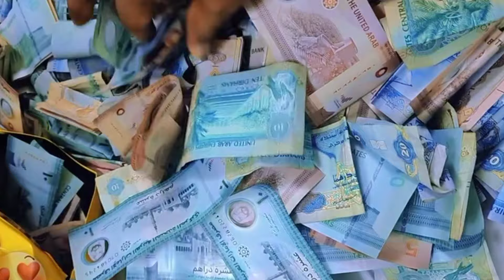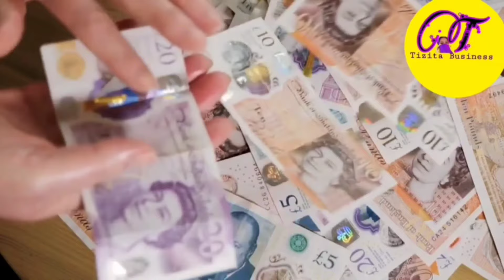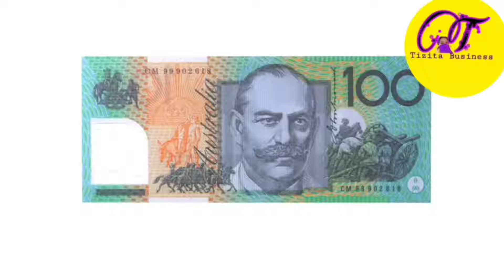ዛሬ ጥቅምት 13/2017 የጥቁር ገበያ ዋጋ ሀዋል ዝርዝር መረጃ በአንድ ሌሊት ጨመረ😱 ሪያል ዩሮ/ ዶላር /ድርሀም /ዲናር